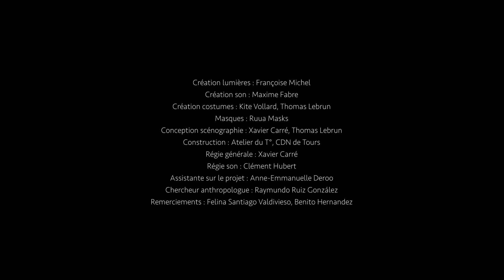Teaser - Sous les fleurs de Thomas Lebrun